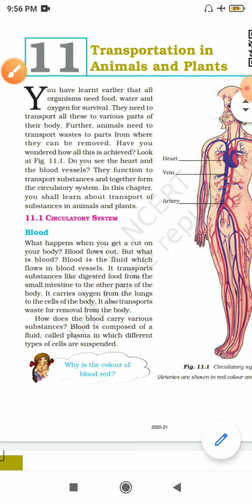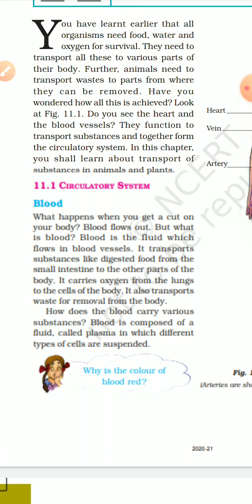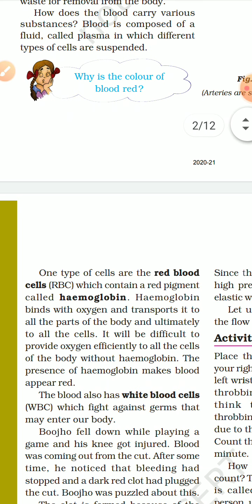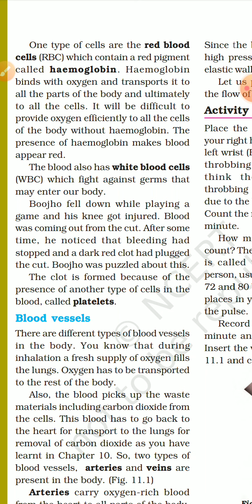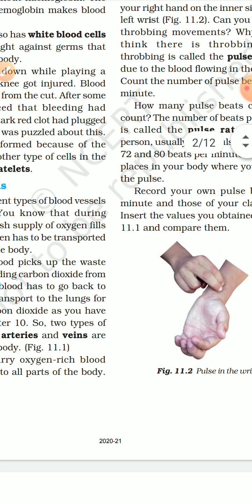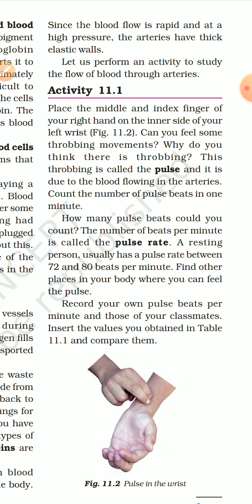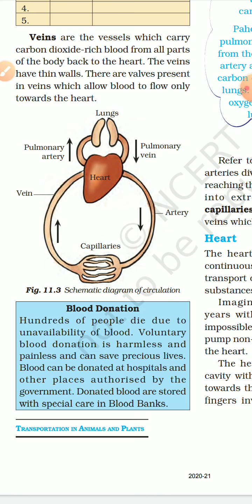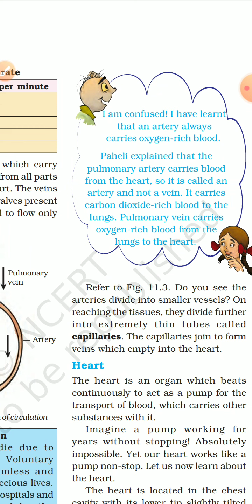Class 7 Science Lesson 11 Transportation in Animals and Plants ( Part 1 )